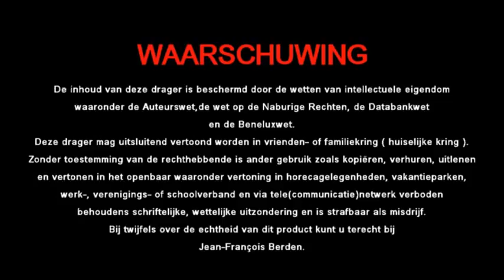berden Joseph François improvisation Sonata Ghent St. Bavo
In 1982 Joseph-François Berden was often invited by Monseigneur De Kesel to play the great Van Peteghem - Klaïs organ of the Chent Cathedral St. Bavo. You can hear him in an improvisation : Sonata with in the last mouvement a tribute to Louis Vierne.